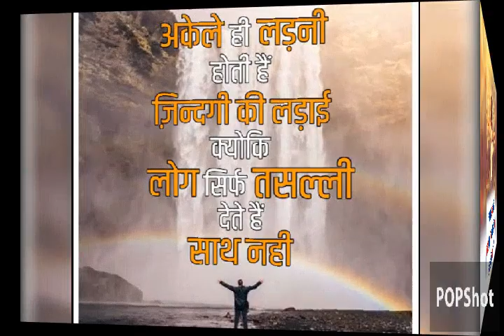upsc motivational songs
motivational songs